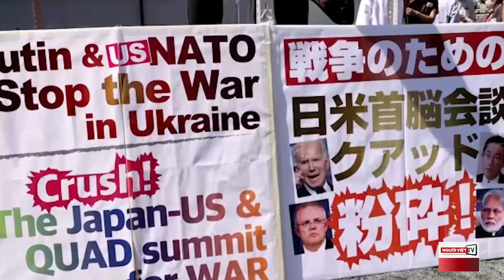Biden tiếp tục sốc Trung Quốc, ủng hộ Nhật làm thường trực HĐBA Liên Hiệp Quốc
Trong cuộc họp báo với thủ tướng Nhật ở Tokyo hôm Thứ Hai, Tổng Thống Joe Biden của Mỹ tuyên bố ông ủng hộ quốc gia Châu Á này làm thành viên thường trực Hội Đồng Bảo An Liên Hiệp Quốc.